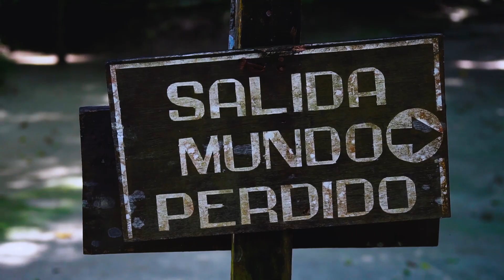TIKAL, PETÉN GUATEMALA | Demole Viaje Gt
TIKAL: Declarado parque nacional en 1955. Fue declarado un Patrimonio Mundial por UNESCO en 1979.

Uno de los mejores lugares de Guatemala, con sus templos mayas, enormes pirámides de piedra caliza y una selva densa, uno de los principales centros culturales y poblacionales de la civilización maya, situado en el municipio de Flores, en el departamento de Petén.